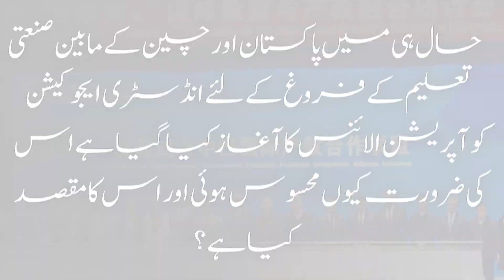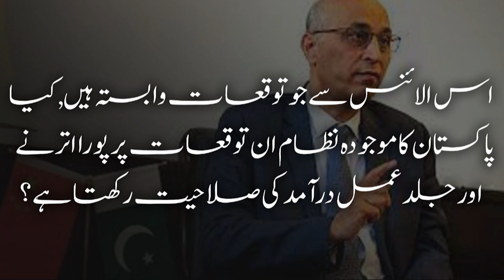Is Pak-China Industry Education Cooperation Alliance Beneficial For The Bilateral Relations ?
In order for the benefits of the CPEC to reach as many people as possible in both countries, China and Pakistan are working together to promote the high quality construction of the corridor, with a particular emphasis on cooperation in the areas of industrial development, agriculture, science and technology, information, and livelihood-related sectors.
A Memorandum of Understanding (MOU) between China and Pakistan and the establishment of relevant collaborative working groups inside the CPEC framework confirms the extension of the CPEC into new sectors of research, technology, and agriculture. Enhancing agricultural cooperation under the CPEC programme will start a green revolution in Pakistan, which is absolutely necessary for Pakistan's food security, poverty reduction, and export potential.

Important discussion: Watch exclusively at Matrix Media.
For more on latest and trending topics of national and international importance, visit us